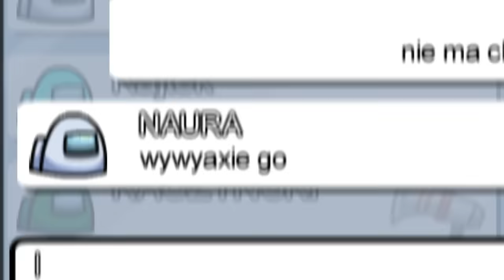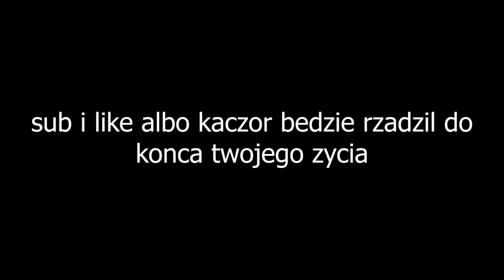AMONG US ale to KACZYŃSKI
tak apropo tego co dzieje się teraz w naszej kochanej ojczyźnie
i oczywiście *film stworzony w celach humorystycznych*

►Jeżeli chcesz zostać na stałe, ZOSTAW SUBIK!